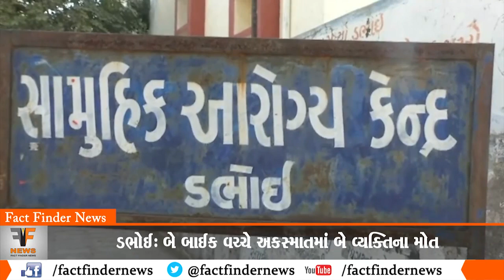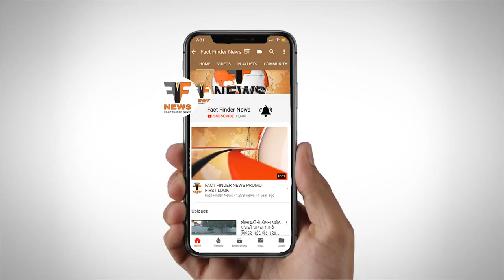ડભોઈ: બે બાઈક વચ્ચે અકસ્માતમાં બે વ્યક્તિના મોત